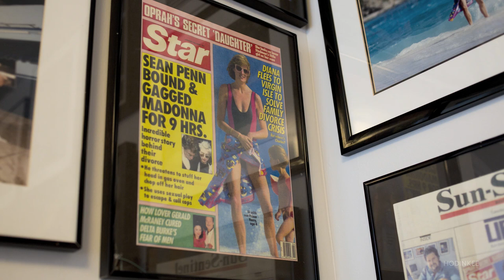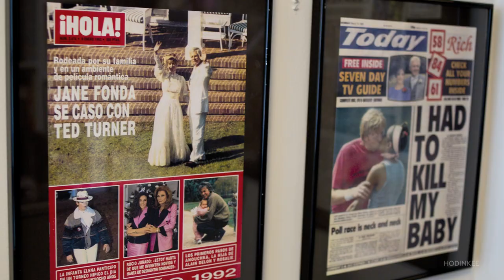Talking Watches With Raúl de Molina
There's a good chance many of you haven't heard of Raúl De Molina, that is unless you're a regular Univision viewer. His daily television show, El Gordo y la Flaca, is the most popular show on the network, and actually sees more viewers than competing shows on NBC, CBS, ABC, and Fox, combined. Before becoming a TV personality, he worked as an AP and celebrity photographer, currently sits on the host committee of Art Basel, and acts as an ambassador for Louis Vuitton. He's also a watch collector – this is Talking Watches with Raúl de Molina.